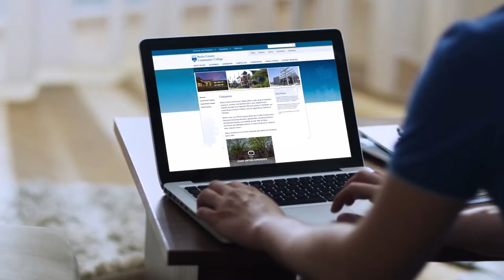The SMART place to START!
Bucks County Community College was founded in 1964 as a two-year, public institution. We offer 70+ programs of study that lead to either an associate degree or certificate. Successful graduates transfer to four-year colleges and universities to complete a bachelor’s degree, or directly launch a career, depending on the major. Classes are held at our original campus in Newtown, the Lower Bucks Campus in Bristol, the Upper Bucks Campus in Perkasie, and online through our “Virtual Campus.”

The college serves more than 9,000 credit-seeking students and more than 70,000 students in noncredit programs each year, including the Bucks County Public Safety Training Centers in Doylestown and Croydon.